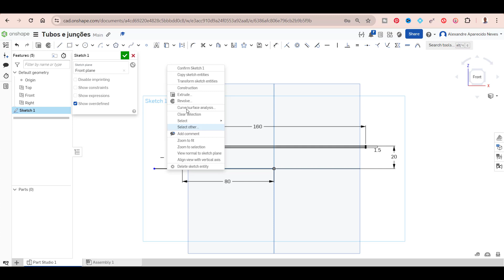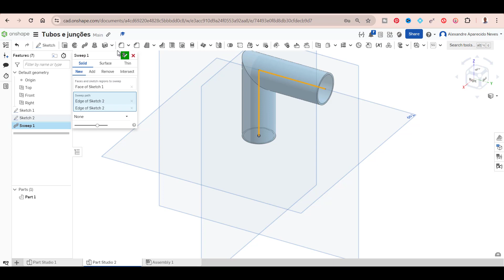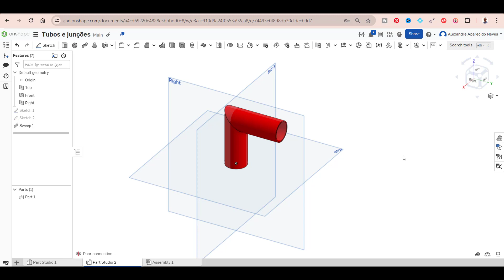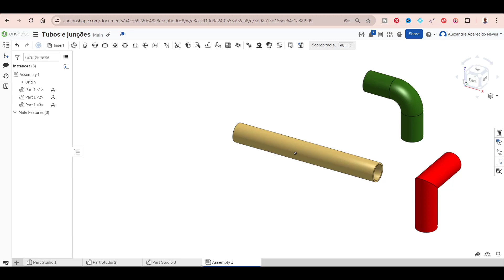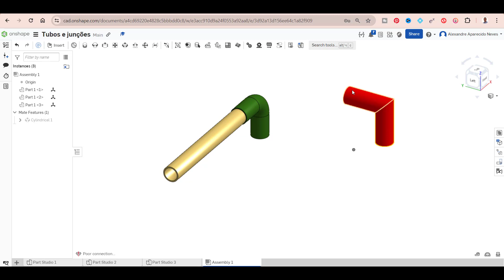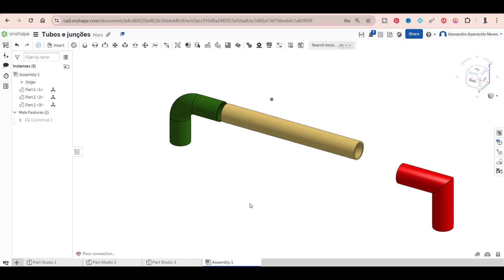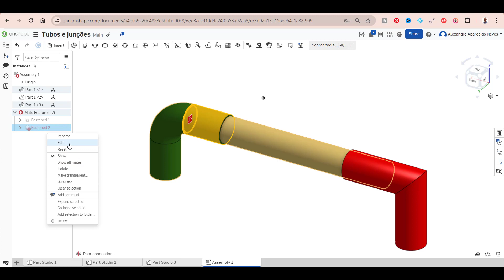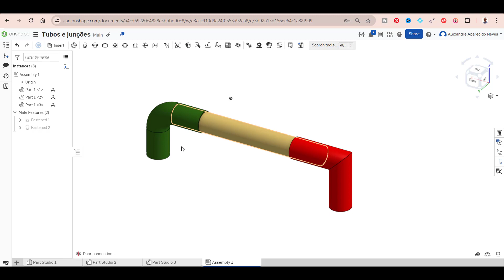tutorial modelagem 3d onshape conjunto tubos e junções 1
neste tutorial modelagem 3d onshape conjunto tubos e junções 1 mostro como utilizar o recurso de sweep e varredura para criação de tubos